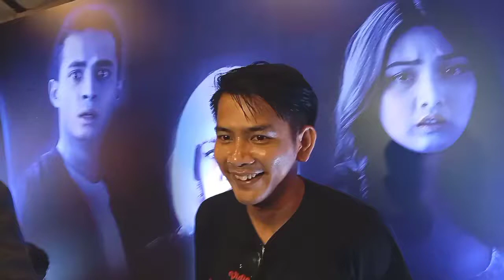CERITA PENGALAMAN ANGGA PUTRA BERMAIN WEBSERIES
StarStory juga memiliki sister company SATU NUSANTARA NEWS yang menyajikan berita kriminal, politik dan peristiwa. Yuks langsung aja ke channel satu nusantara news